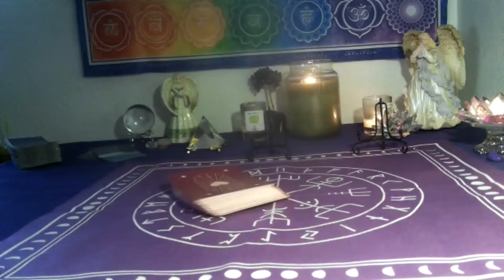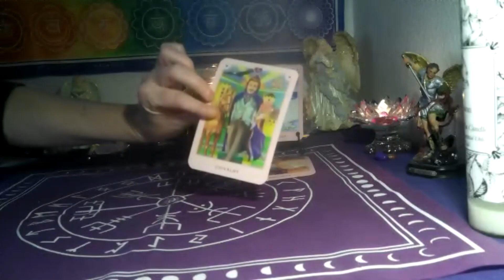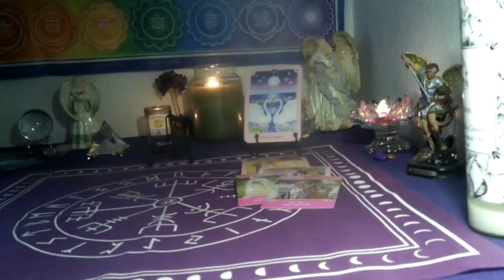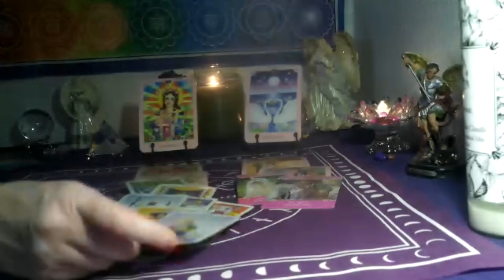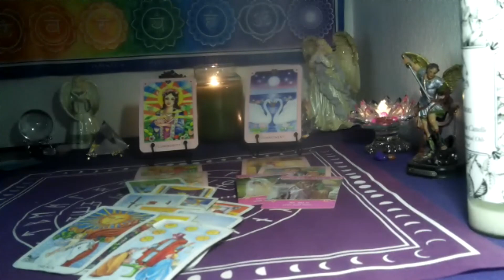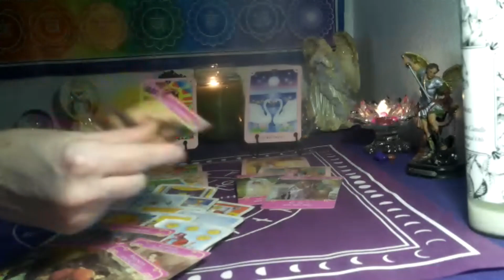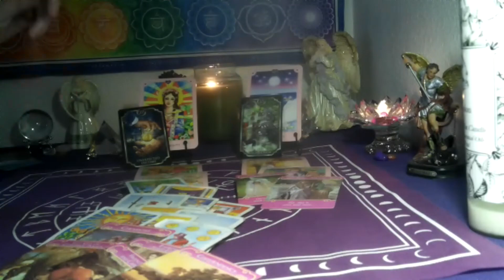ARIES~ SOULMATE CONNECTION COMIN IN THEY ADORE YOU!!